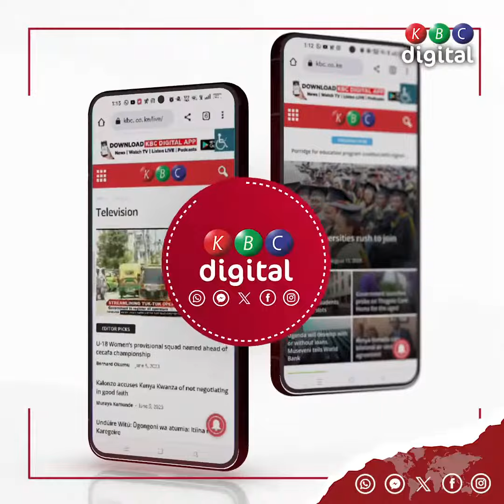Kenneth Bednarek reacts after dethroning Ferdinand Omanyala at the Kip Keino Classi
100m Olympic silver medalist Kenneth Bednarek reacts after dethroning Ferdinand Omanyala at the Kip Keino Classic.